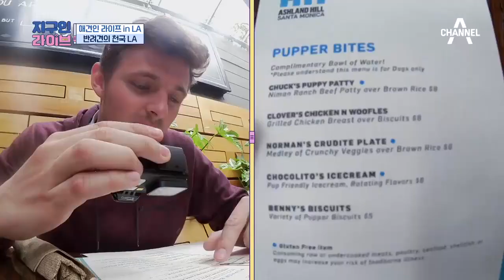※애견인 주목※반려견의 천국 LA! 강아지와 쇼핑도 하고 바다도 놀러간다고!?⊙_⊙ l 지구인 라이브 12회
반려견과 쇼핑도 하고, 식사도 한다!
A부터 Z까지 모든 걸 함께 할 수 있는 LA 애견인 라이프는?!

크리에이터가 본 세상 신개념 토크쇼!
채널A 지구인 라이브 매주 금요일 밤 9시 30분 방송